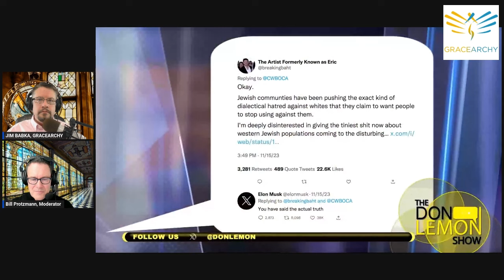EP91: Don Lemon vs Elon Musk, Grace Lessons - Gracearchy with Jim Babka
Masterclass in interview psychology & a fresh perspective on grace in journalism

Don Lemon conducts an adversarial interview of Elon Musk.

I, your moderator Bill Protzmann, recommend you watch this interview through Jim Babka's eyes. He'll show you things you'll likely miss, such as the use and power of these interview tactics...

- The Awkward Pause
- The Confidence Play, or how to "reset the guest"
- Guilt by Association

Jim also exposes the power and anti-grace of Shaming Your Subject. He presents a better alternative, showing how to graciously ask profoundly invasive questions.

Plus, before you're done listening, you'll learn the right ways to check error with truth - and it's superior to censorship.

After you watch this episode, you'll never see a hostile interview the same way again. You'll know what's really happening.

This is our first-ever "reaction video." We include more than a dozen clips and analyze them. But...

WHY DID WE CHOOSE TO DEVOTE AN EPISODE TO THIS EXCHANGE?

...especially given that it's straight out of the Conflict Machine?

First, we uphold the First Amendment as more than a law. In its absolute form, it is an ethical statement. It is anti-relational to violate it. This intolerance overlooks the humanity of persons and reduces the chance of understanding. Harmony is much harder to achieve in the face of this intolerance.

And there's a significant debate here about "content moderation" That caught Jim's attention.

Then, once he watched the interview, something else leapt out.

THERE'S A CNN IDEOLOGY

Indeed, Don Lemon is such an adherent to it that he pulled off the most expensive prank in history. His zealousness also drove him to commit an act of "free press irony." You'll see both things during the show.

There are two other bonuses in this, our longest episode ever. Elon has a high-leverage insight about conspiracy theories. Also, he gives a two-minute take on the question that so many people seem to wonder about: What makes Elon tick, and how does he see himself?

TRANSPARENCY
The Don Lemon episode on which this episode is based.

We're including the time stamps for the clips we played. We're making it EASY for you to check out the context of Jim's remarks, and see if he's handling them correctly and gracefully. Feel free to applaud or critique.

B. 1:41 - 1:58
C. 4:39 - 5:58
D. 7:48 - 8:13
E. Screen grab of 13:14 - Pic, not video
F. 19:16 - 20:05
G. 27:48 - 28:42
H. 29:13 - 29:42
I. 30:04 - 30:49
J. 31:56 - 34:14
K. 37:35 - 38:09
L. 40:15 - 40:54
M. 1:00:06 - 1:01:09
N. 1:05:03 - 1:06:11

CHAPTERS
0:00 Theme
1:05 Our First Reaction Video
3:25 Context & Disclaimers
7:15 Lemon's self-awareness
7:57 When are you going to stop being a bigot?
9:01 Most expensive prank ever
10:41 Our relationship with YOU
13:08 It was always the plan
15:57 Unprepared
19:31 The Awkward Pause
26:38 Was Don offended all along?
29:52 Reset the guest
32:10 Shaming depression
39:00 Migrants & Great Replacement Theory
42:31 Jews & Great Replacement Theory
46:01 Moderation vs Community Notes
50:31 Digital chastity belt
54:32 Free press irony
56:42 Community notes is better than the law
58:46 How Hate Speech can be a strawman
1:01:15 Content moderation is censorship
1:02:13 How to learn from a debate
1:06:31 DEI is not what's happening at Boeing
1:08:02 The CNN ideology
1:09:30 How much bad behavior must you tolerate?
1:12:42 Why Elon bought Twitter
1:15:52 CNN ideology includes you're too stupid
1:17:38 Elon's view of himself encapsulated
1:19:07 Reality of goodness, not the perception of it
1:20:56 How to make the world a better place
1:23:52 How the CNN ideology is anti-beauty

The views expressed are exclusively those of the participants, and not necessarily those of the board, staff, or supporters of the Zero Aggression Project.

for our intro theme.
or
you can purchase his music on BandCamp:

Be grace-full to each other.